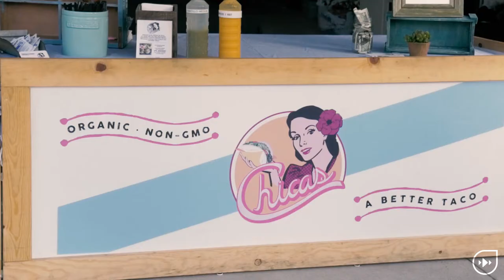TOTL x CLASSIC SOL VOLUME 2